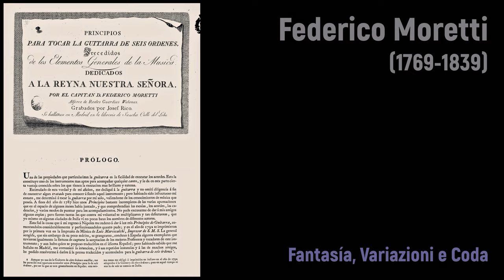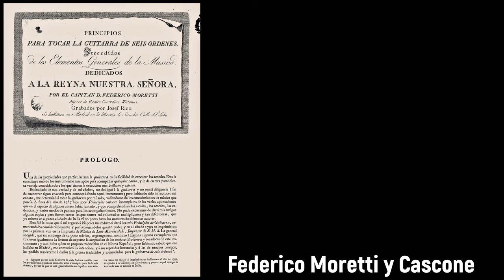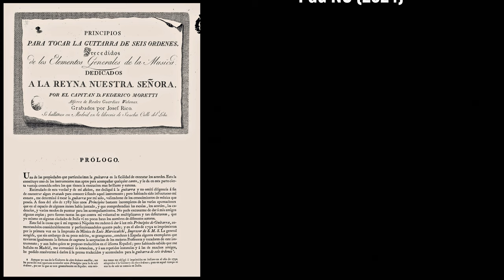Federico Moretti y Cascone (1769-1839) - Fantasía, Variazioni e Coda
Muchas felicidades Federico Moretti! 👑🍷

Composer: Federico Moretti y Cascone (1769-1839)
Work: Fantasía, Variazioni, e Coda per Chitarra sola Sul Tema del Rondó della Cenerentola Non più mesta accanto al fuoco del Maestro Rossini ... Op. 27
Performers: Thomas Schmіtt (guitar)

Painting: Domingo de Aguirre (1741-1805) - La Villa y Corte de Madrid vista desde las alturas del camino de San Bernardino (1780)

Federico Moretti y Cascone
(Naples, 22 January 1769 - Madrid, 17 January 1839)

Spanish composer, theorist and performer widely acknowledged as a key figure in the development of the modern notational system for guitar. Son of Pietro Moretti (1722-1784) and Rosa Cascone (c.1732-1791), his family belonged to the Florentine nobility and had a long tradition of service to the Spanish Monarchy. He first studied with Domenico Cimarosa and Fedele Finaroli and then with Girolamo Masi. In 1794, he moved to Spain apparently under fear that Naples, then involved in the War of the First Coalition, was to fall under French rule. When Naples signed peace with France in 1796, he joined the Spanish army as a regular cadet in the Reales Guardias Walonas while still pursuing his musical career. In 1799, he published in Madrid his 'Principios para tocar la guitarra de seis ordenes, precedidos de los elementos generales de la música', dedicated to the queen María Luisa de Parma, wife of Carlos IV. In 1800 he was promoted and destined first to Campo de Gibraltar and then to the Balearic islands where he participated in the re-seizure of Mahon (Minorca) from the British. During this campaign it is believed that he entered in contact with captain Estanislao Solano, a keen guitarist who started to perform some of his composition in social gatherings attended by Fernando Sor who was influenced by his work. In his return to Italy, he was admitted, on 28 April 1805, in the prestigious Philharmonic Academy of Bologna. Few months later he returned to Spain where he continued progressing in the military career. In 1816, he moved to Madrid where he was awarded the Royal Military Order of San Hermenegildo.

A year later, with the support of the Real Sociedad Económica Matritense which he had just joined and aided by the leading  musical chalcographer Bartolome Wirmbs, he established the first modern musical publishing house in Spain. In 1820, he married Bárbara Sánchez Andrade with whom he had been living in Madrid for four years; they had no children. A year later, and amid the turmoil of the Liberal Trienium, he published for beginners the 'Gramática Razonada Musical' (1821) dedicated to the younger brother of the King, the infante Francisco de Paula. He was awarded that year the Royal and Military Order of San Fernando. Having avoided collaborating with the liberal regime, he had little trouble in returning to royal favour after the Restoration. In 1824, he published the 'Sistema Uniclave o ensayo sobre uniformar las claves de la música sujetándolas a una sola escala' (1824). In 1828, he published a dictionary of military terms in Spanish and French on which he had been working since 1810 and that he dedicated to King Fernando VII who ordered its publication by the royal press. A year later he was promoted to the rank of mariscal de campo. In 1831 he published a translation into Spanish of Angelo Morigi’s 'Trattato di contrappunto fugato (Tratado del contrapunto fugado) and around the same time the 'Cuadro general melódico comparativo de la extension de todos los ynstrumetnos de viento y de cuerda y de las cuatro voces fundamentals' (c.1831). Although suffering from a Parkinson-style syndrome, in the years leading to his death, he published a number of popular songs. He died in Madrid on 17 January 1839, the same year than his colleague and admirer Fernando Sor.